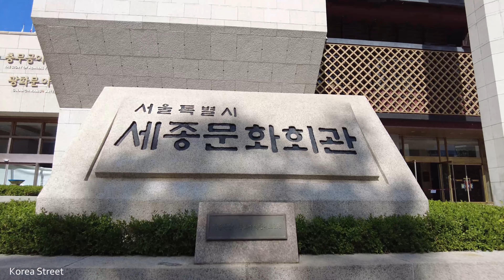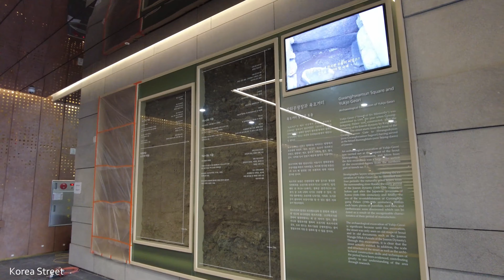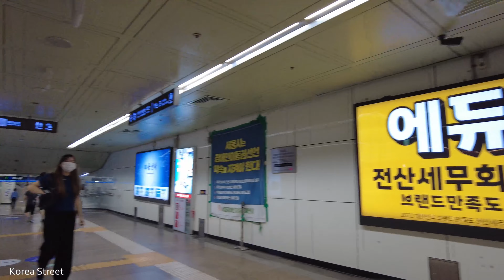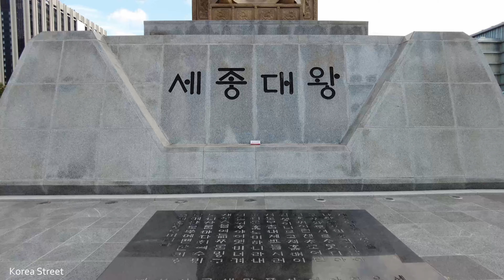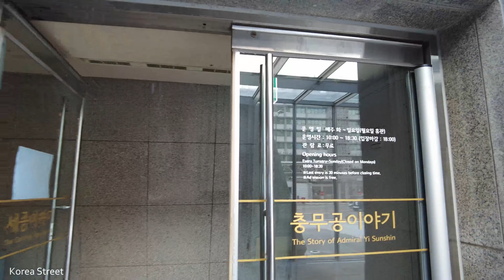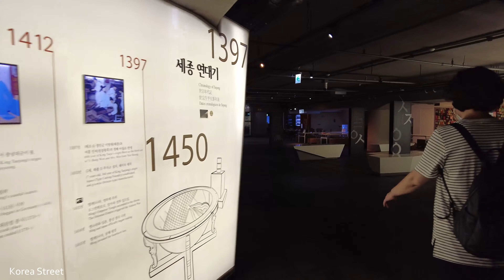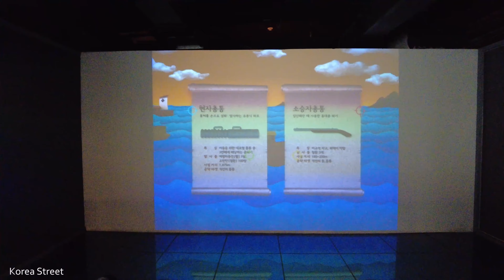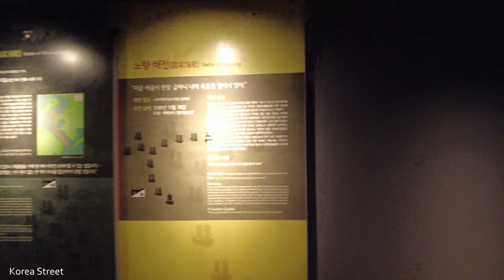[4K] The Walking Tour of Gwanghwamun Plaza, a park in downtown Seoul, Korea 🇰🇷